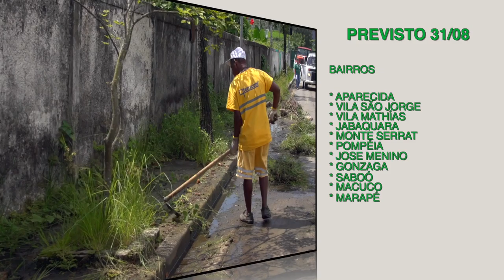Cuidando de Santos: veja os serviços realizados hoje (30) e a agenda de sexta (31)